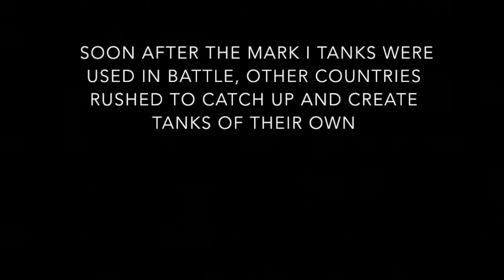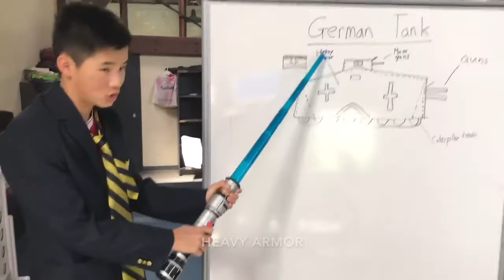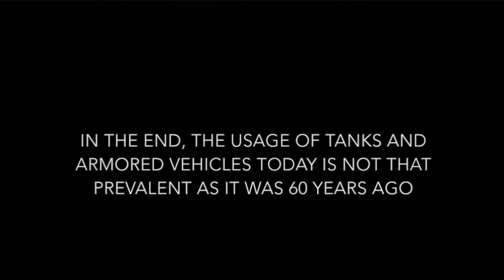History WW1 Tank Project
History of the first tank and how it was used in WW1. Don't forget to  A N N I H I L A T E  that like button.